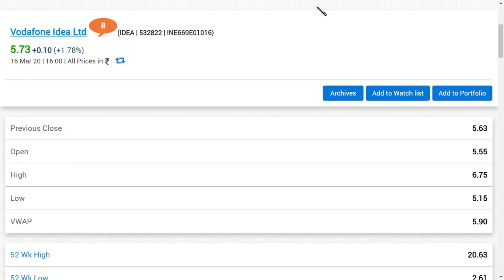vodafone idea ltd latest news/ vodafone idea share news/ idea share news